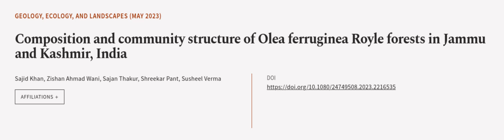Composition and community structure of Olea ferruginea Royle forests in Jammu and Kas... | RTCL.TV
### Keywords ###

### Article Attribution ###
Title: Composition and community structure of Olea ferruginea Royle forests in Jammu and Kashmir, India
Authors: Sajid Khan, Zishan Ahmad Wani, Sajan Thakur, Shreekar Pant ,and Susheel Verma

### Video Timestamps ###
0:00:00 - Summary
0:00:59 - Title
0:01:05 - Outro
0:01:10 - End